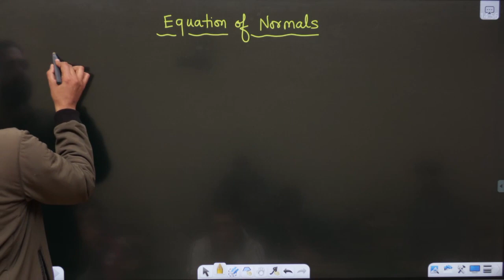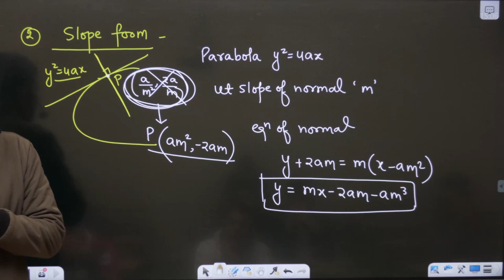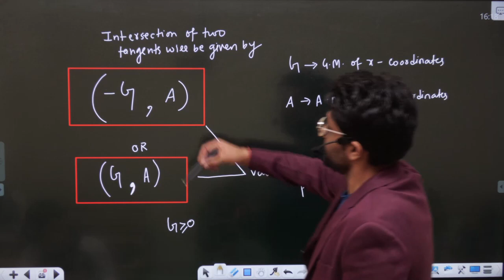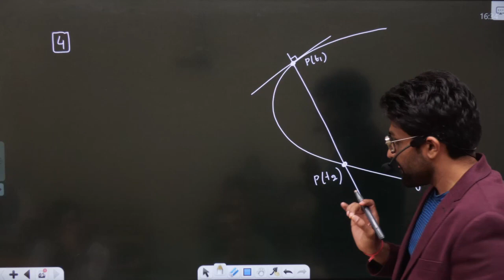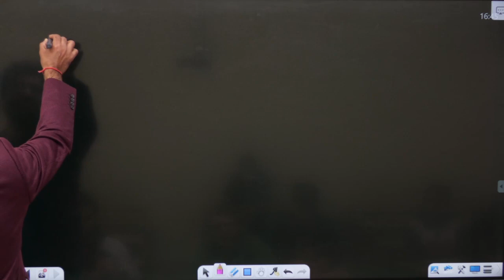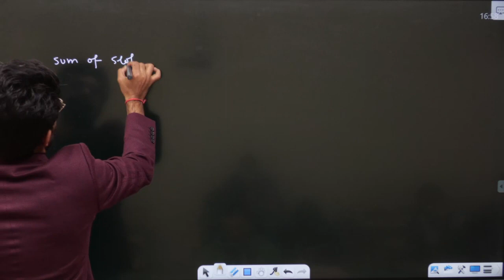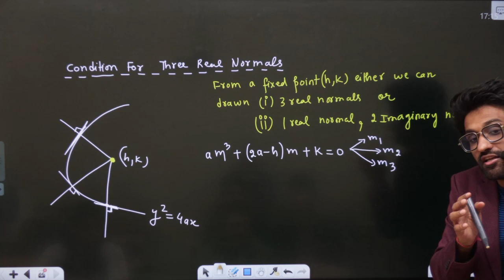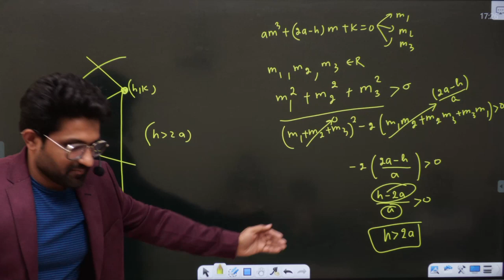Parabola 06 | Normals | Class 11th | Aman Sir Maths | Bhannat Maths